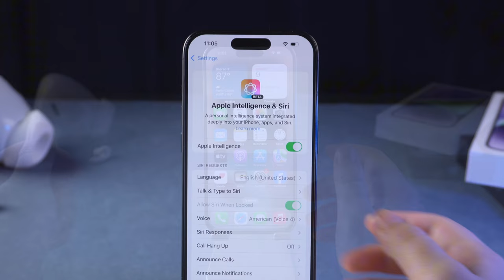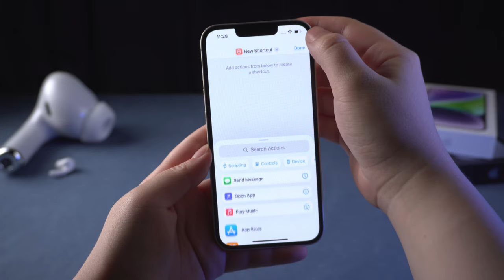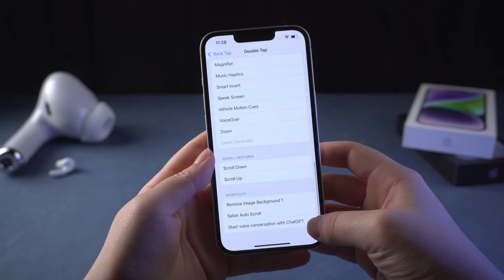Cómo conectar Siri iOS 18 con ChatGPT-4o en CUALQUIER iPhone - Atajos de Siri ChatGPT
En este video, te muestro cómo reemplazar Siri de iOS 18 con ChatGPT-4o en cualquier iPhone usando Atajos. Siri 2, si bien se actualizó con una nueva interfaz de usuario, aún carece de integración con ChatGPT, pero puedes reemplazar a Siri con ChatGPT-4o con facilidad. Te guiaré paso a paso en la configuración de la integración de Siri con ChatGPT. Además, te mostraré cómo acceder a Apple Intelligence con anticipación al actualizar a iOS 18.1. ¡Permanece atento para conocer todos los detalles!

00:00 Introducciones
00:06 Fecha de lanzamiento de Apple Intelligence
00:18 iOS 18 Apple Intelligence Siri: una experiencia práctica
00:44 Dispositivos compatibles con Apple Intelligence Siri
01:00 Conecta Siri con ChatGPT-4o en iPhone 15 y 15 Pro
01:36 Integra Siri con ChatGPT-4o en CUALQUIER iPhone
02:19 Cómo obtener Apple Intelligence con antelación

💡 *Resumen de cómo conectar Siri iOS 18 con ChatGPT-4o*
*Descargar ChatGPT*
Vaya a la App Store y descargue la aplicación ChatGPT
Conecte Siri con ChatGPT-4o en iPhone 15 y 15 Pro
1.Vaya a Ajustes - Botones de acción
2.Deslícese hasta Atajos y seleccione Elegir atajos.
3.Busque ChatGPT y seleccione Iniciar conversación de voz.
*Integre Siri con ChatGPT-4o en CUALQUIER iPhone*
1.Abra la aplicación Atajos y haga clic en el botón más (+) para crear una nueva acción.
2.Busque ChatGPT, seleccione Iniciar conversación de voz.
3.Vaya a Ajustes - Accesibilidad - Tocar - Toque atrás
4.Seleccione Doble toque o Triple toque, luego asigne el atajo que creó.
*Acceda a Apple Intelligence con anticipación*
Use ReiBoot para actualizar o degradar fácilmente su iPhone.